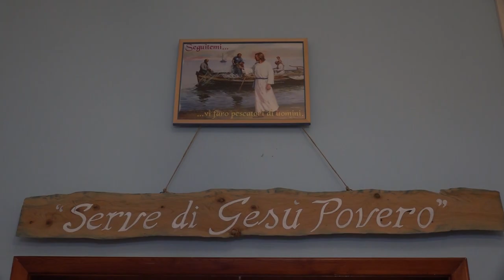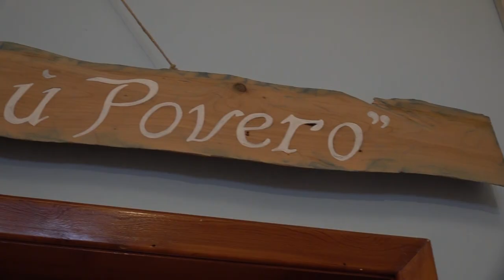Saione, le suore Serve di Gesù Povero in aiuto dei più bisognosi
Le suore “Serve di Gesù Povero” in aiuto dei più bisognosi a Saione.
La comunità è presente nella Diocesi di Arezzo-Cortona-Sansepolcro, nella Chiesa di San Francesco Stigmatizzato, dal gennaio 2021.
Fondata a Trapani nel 2005 da suor Maria Goretti e nasce con il carisma del servizio ai più poveri, agli esclusi, agli ultimi della società.
Nella Parrocchia di Saione, la Comunità si occupa di un servizio di docce e lavanderia, quattro volte a settimana, per i senzatetto, e un servizio di ascolto sia per coloro che bussano per i bisogni materiali che per coloro che hanno bisogno di un aiuto spirituale.